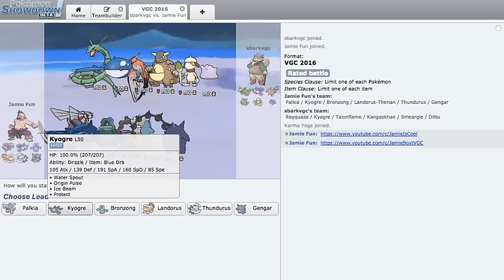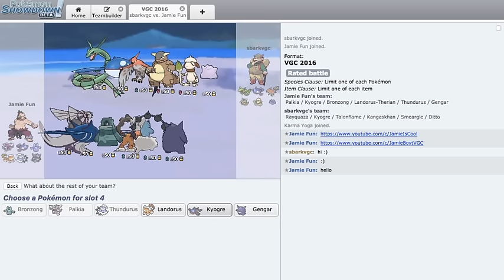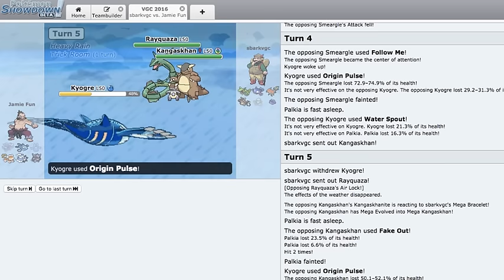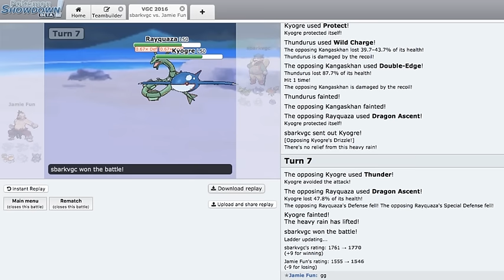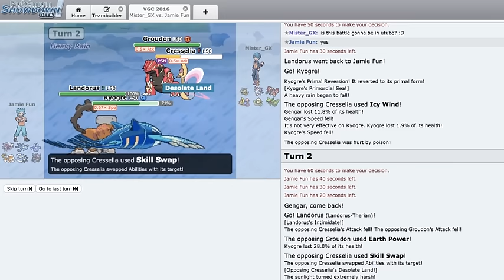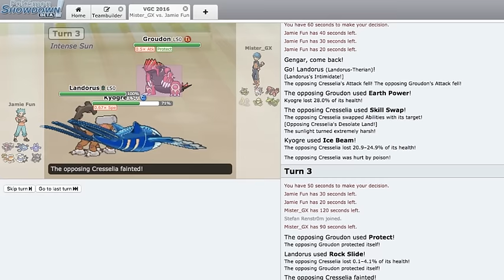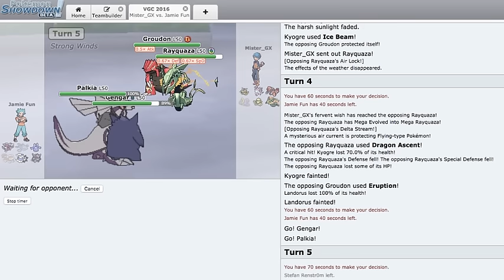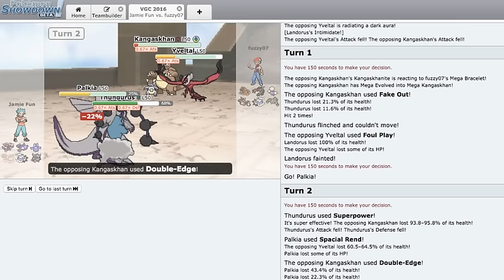Kean and Boyt's VGC 16 Adventure: Joy Becomes Despair